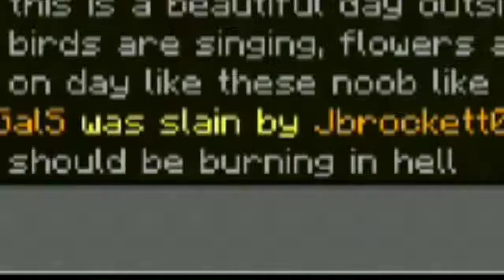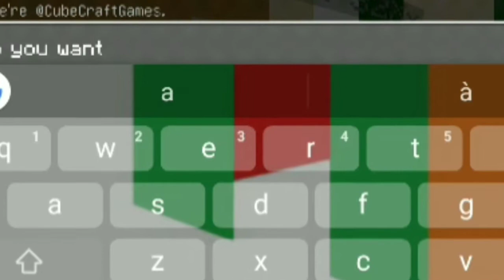Khi Sans chơi skywars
Đừng Quên Like và share video của mình để giúp mình có động lực nhé!
Để lại ý kiến phần Comment để mình có ý tưởng làm video
Xem video zui zẻ!!!